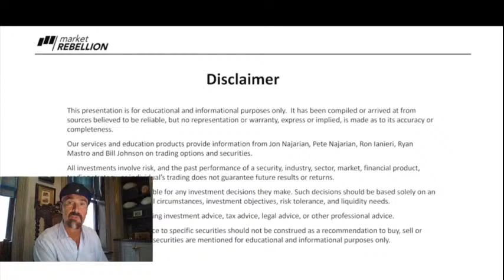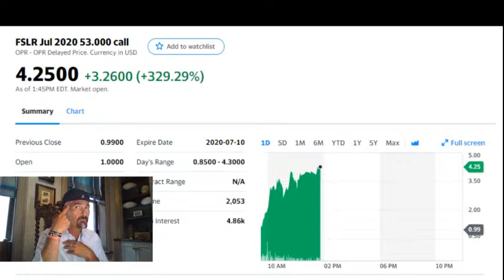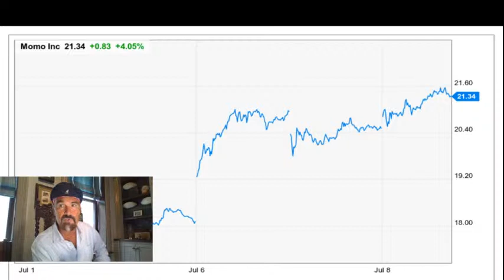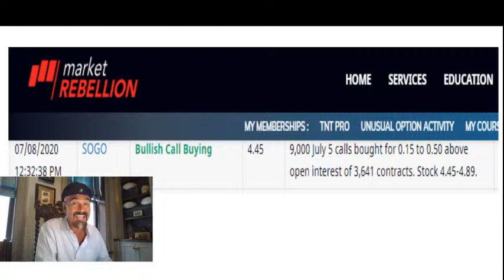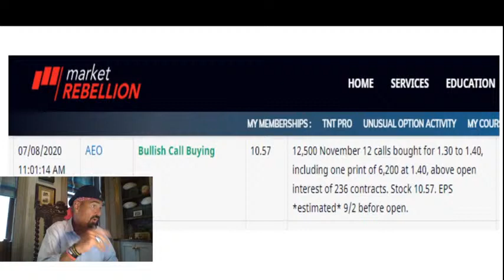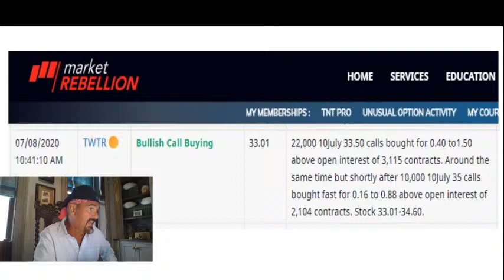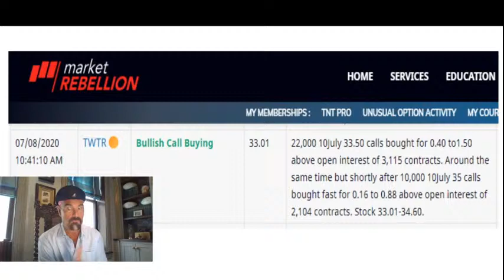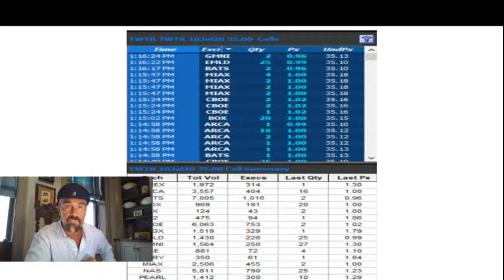Jon Najarian Live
Your daily dose of unusual options activity. Jon Najarian details the three hottest stocks that smart money is buying or selling today. Powered by Restream